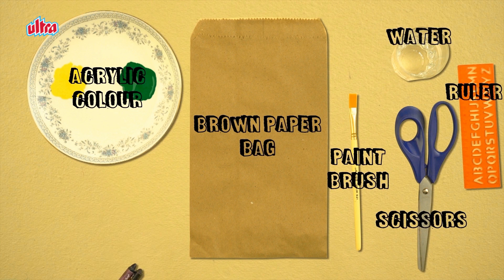Learning Videos For Kids|How To Make A Paper Bag Decor |Art And Craft Videos|DIY Videos|Ultra Crafts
A Simple Paper Bag Decorated Into A Beautiful One
Art And Craft Videos For School Kids – How To Make A Paper Bag Decor
How About Keeping Your Favourite Items In A Fancy Paper Bag ? Say No To Plastic Bags. Try Your Hands On Making This Vibrant And Eco - Friendly Paper Bag.
Diy - Paper Bag Decor
Scissors
Ruler
Water
Paint Brush
Brown Paper Bag
Acrylic Colour
Crayon Colour
Ribbon

Track - This Old Man ( Instrumental )